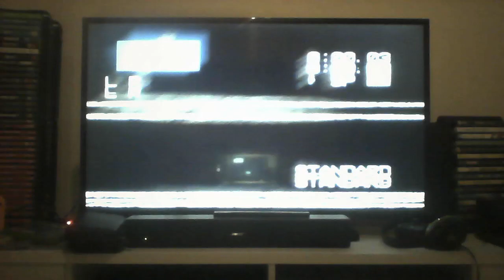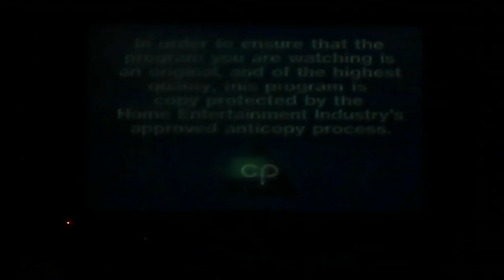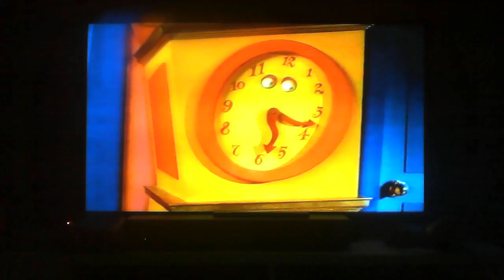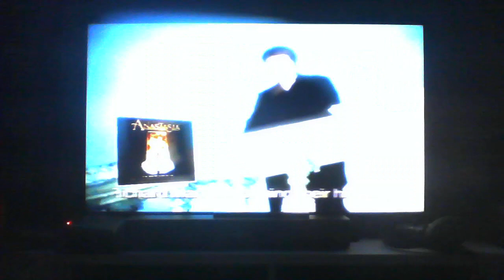Anastasia VHS Australia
1. Warning
2. Copy Protected screen
3. 20th Century Fox Home Entertainment logo
4. Anastasia's Adventure with Pooka & Bartok CD-ROM game trailer
5. Banjo the Woodpile Cat trailer
6. The Wiggles Movie trailer
7. Ferngully 2: The Magical Rescue trailer
8. At the Begining music video (No sound to avoid copyright) Link to hear music video
9. G rating screen
10. 20th Century Fox intro